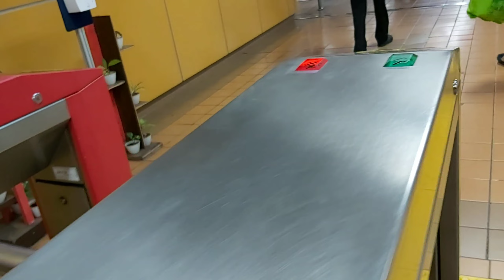NYEGAT KERETA-KERETA EKSEKUTIF MALAM DI STASIUN GONDANGDIA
Kereta2 eksekutif baru keluar dari stasiun gambir melintasi stasiun gondangdia rabu malam (15/12/2021)keretaeksekutif